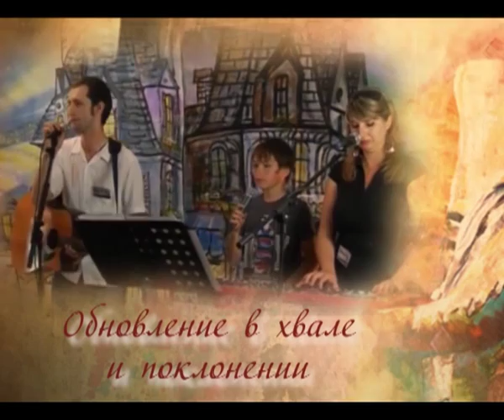26 мая прославление Ильичевск 3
Первый день Одесского Мессианского ретрита, группа прославления мессианской общины "Бэйт Эль"г.Ильичёвск